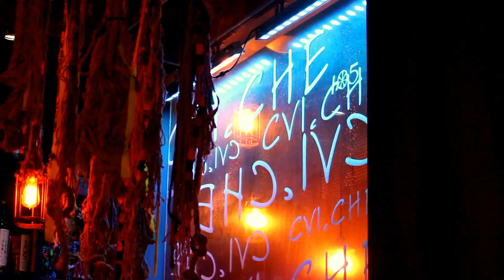FLORIDA TRIP: THE END | Episodio 10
La serie si conclude con il nostro ritorno a Miami. Se ti sei fatto scappare qualche episodio puoi trovare la playlist qui:

Vuoi dirmi qualcosa in privato?

▼▼MUSICA▼▼